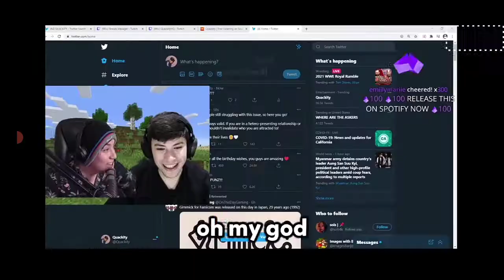Where are the Askers?- Quackity absolutely destroys Dream| Dead Dream Reported